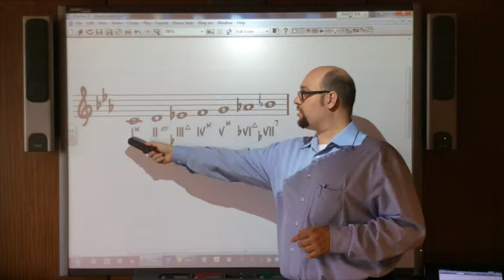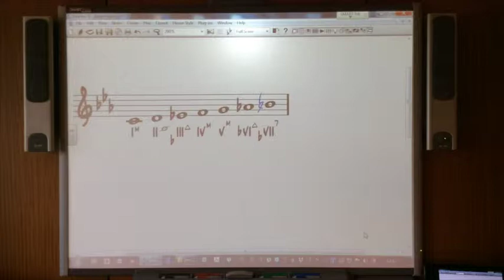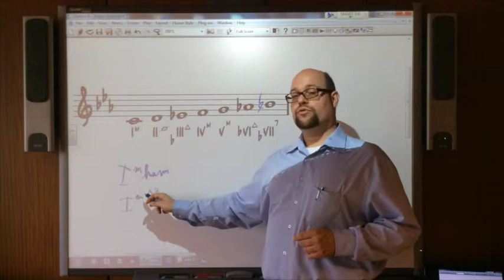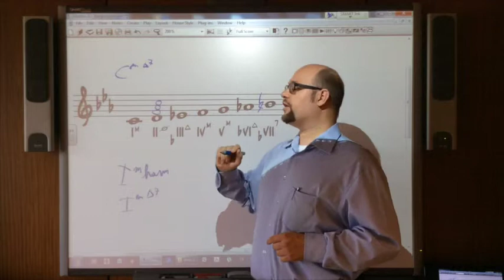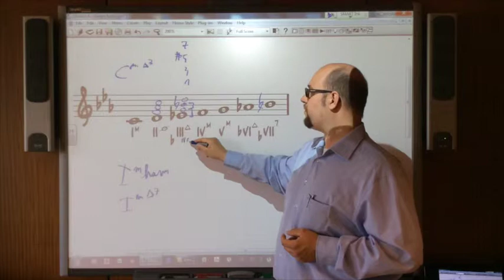hoe vind ik een mineur harmonische toonladder